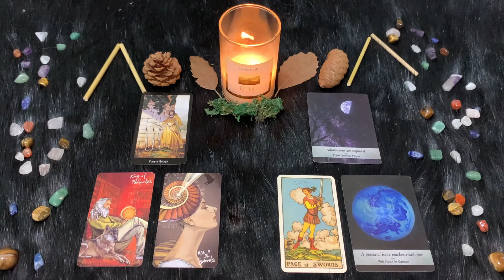| Sabato 6 Agosto | Oroscopo Paolo Fox | Cancro | Spese pazze, tutte in divertimento